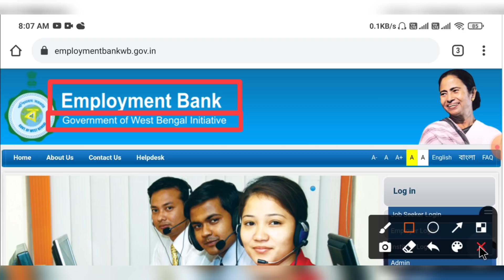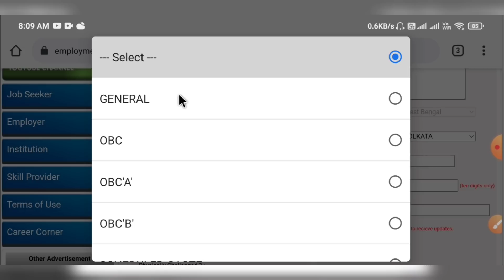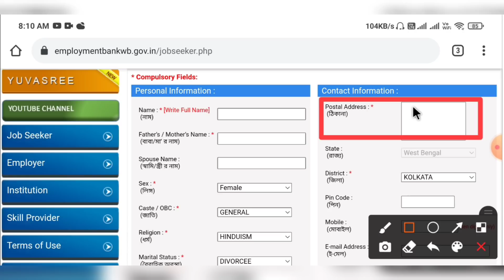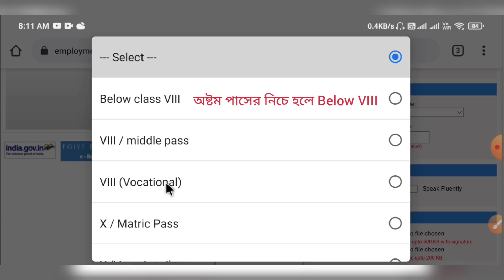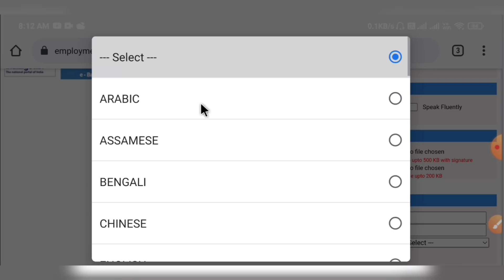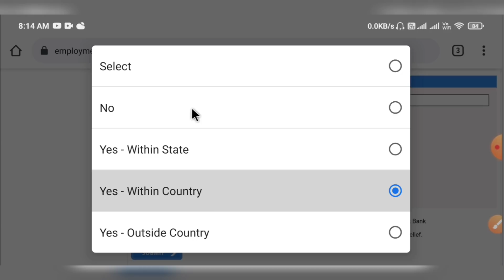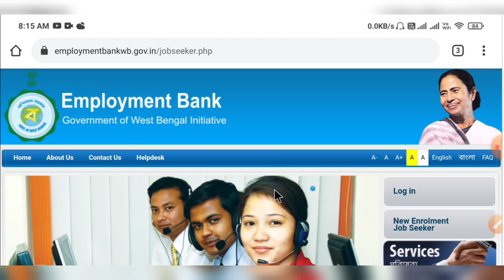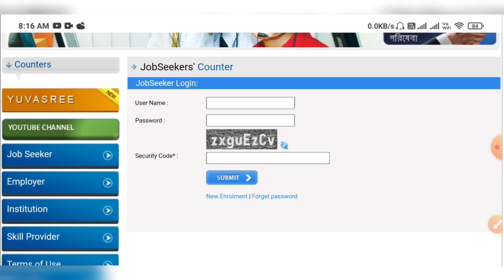Yuvashree Prakalpa অনলাইনে নতুন আবেদন শুরু হয়ে গেল | বেকার ভাতা নতুন আবেদন শুরু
About this Video- Yuvashree Prakalpa অনলাইনে নতুন আবেদন শুরু হয়ে গেল | বেকার ভাতা নতুন আবেদন শুরু

200D Mark II
55-250mm Lens
50mm Prime Lens

Your Quries:-
yuvashree prakalpa online apply 2021
yuvashree prakalpa new list
yuvasree prakalpa application form pdf
yuvashree prakalpa in bengali
yuvashree online application 2021
yuvashree prakalpa amount
yuvasree prakalpa details
yuvashree prakalpa form pdf

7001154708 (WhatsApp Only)